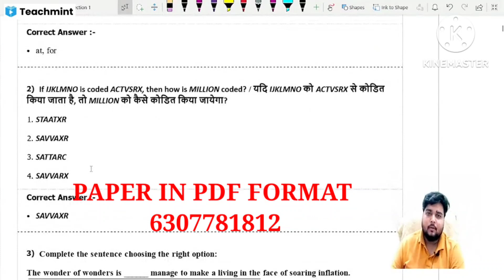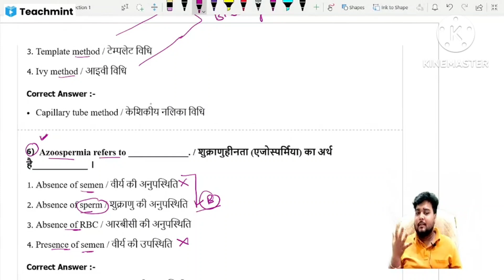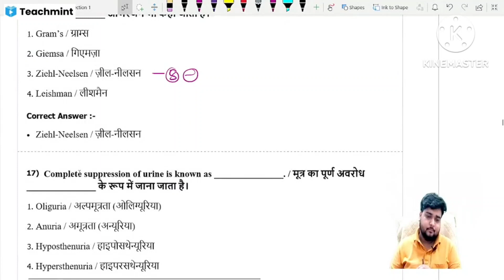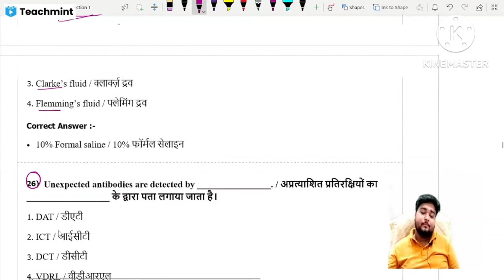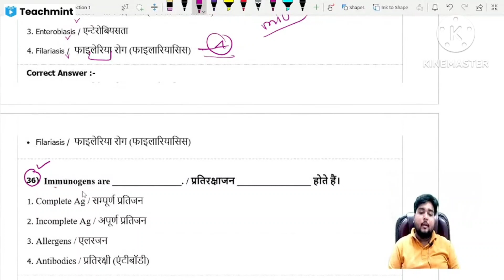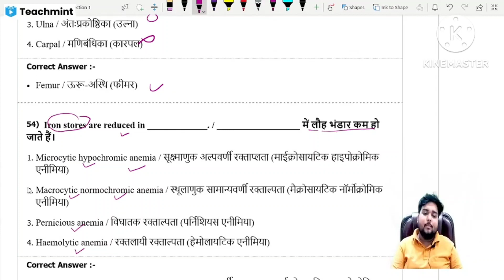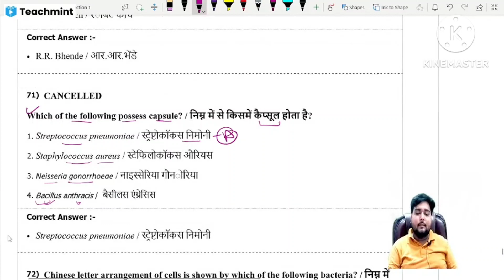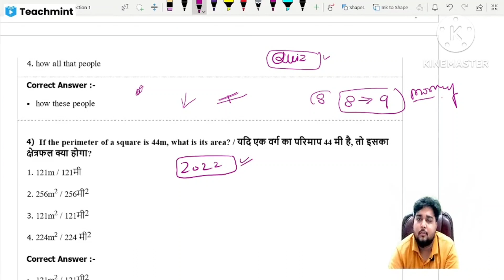MP VAYPAM LAB TECHNICIAN EXAM ll Previous Year ll explain in hindi ll Kranti Batch ll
Welcome to medi science tutorial.

अगर आप MP VAYPAM LAB TECHNICIAN, ASSISTANT का बेहतरीन प्रिपरेशन करना चाहते हैं तो MP VAYPAMलैब टेक्नीशियन क्रैश कोर्स ज्वाइन कर सकते हैं बैच को ज्वाइन करने के लिए 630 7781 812 पर व्हाट्सएप मैसेज करें l

MP GROUP 5 LAB TECHNICIAN

Mcq demo class 1 -

whatsApp number

MEDISCIENCETUTORIAL5

any query📞

Demo class

smell